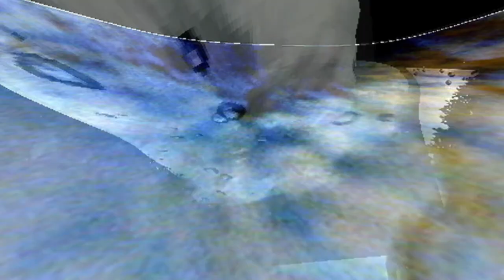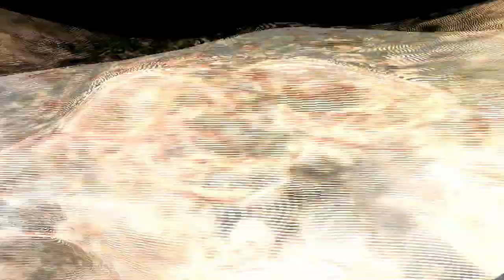Plan23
Plan23 (Dok Gregory / ( ) / Peter Principle / WvS/Karl Sholz) - pete23
P23 delivers sonic explorations into uncharted spaces. Redefining psychedelic music for the 21st century.